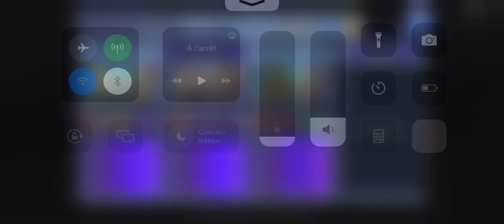[GL] [DFFOO] Mission Quests III ~ SHINRYU w/FFVI Team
Terra can cancel the enemy FR gauge as long as you can break the boss while using her FR.
Aerith LDCA prevents enemy buffs, which allows the team to deal max BRV DMG.